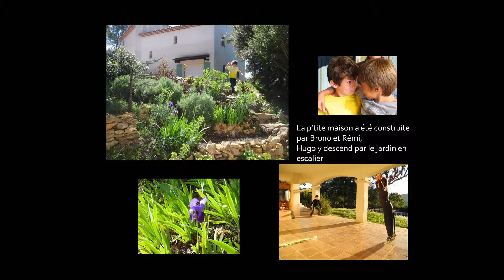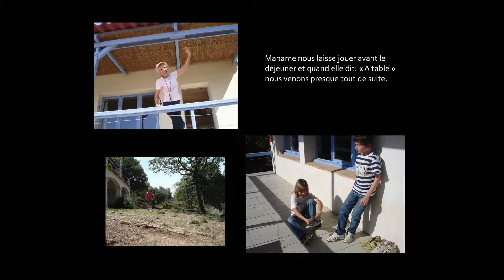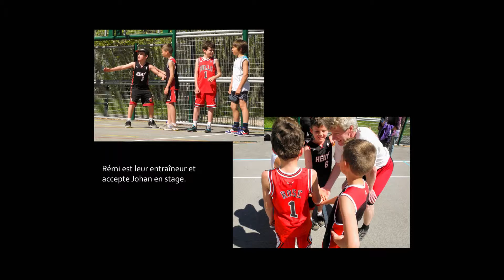Sur le chemin de l'école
Album de mes 4 petits enfants du var au fil des années.
Fait en 2013